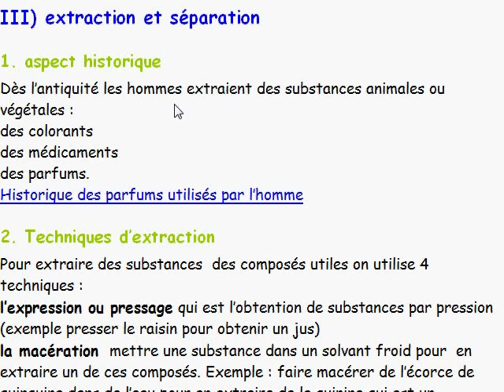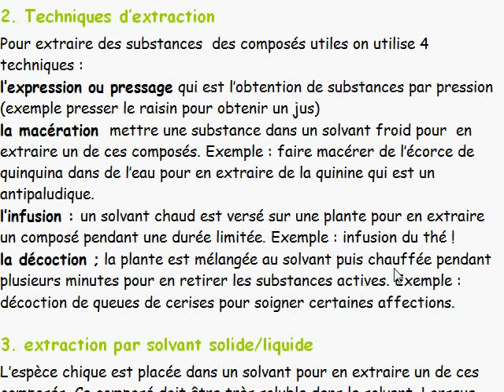seconde 2010 / 13: extraction/séparation / III-1 technique d'extraction